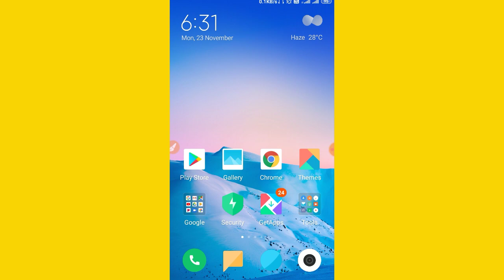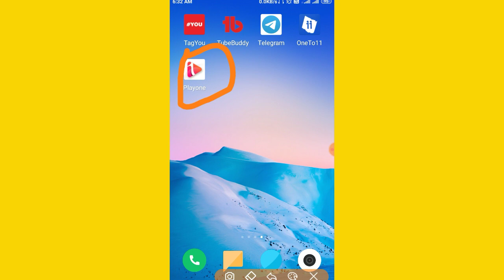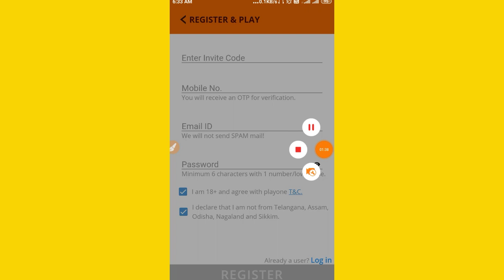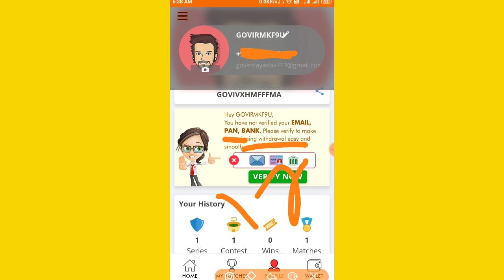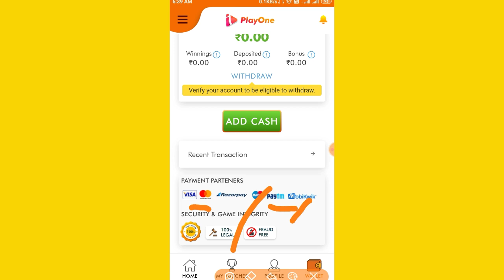New Fantasy App 2020|New Fantasy Paytm Withdraw App 2020|Playone Fantasy App 2020|Use ₹100 Bonus.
New Fantasy App 2020|Use 100% Bonus|Instant Withdraw In Paytm Fantasy App 2020|Technical Govinda.

Hii friends I am Govinda Yadav and in this video we talk about new earning application 2020.How to earn money from home.and how to earn money from oniline and all tips and tricks.so if you want to earn more money than subscribe my YouTube channel.Toto Rewards Payment Proof 2020|New Earning App 2020|Earn Money Without investment|Technical Govinda

New Fantasy Cricket App 2020|New Fantasy Paytm Withdraw App|₹100 Bonus Fantasy |Oneto11FantasyApp.